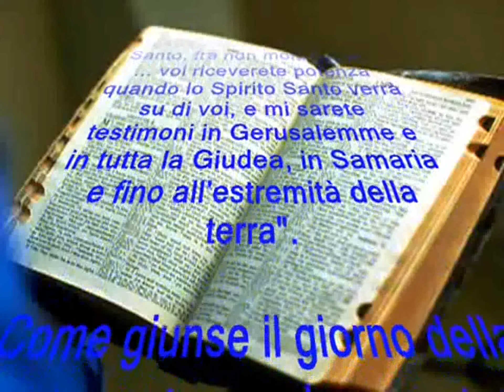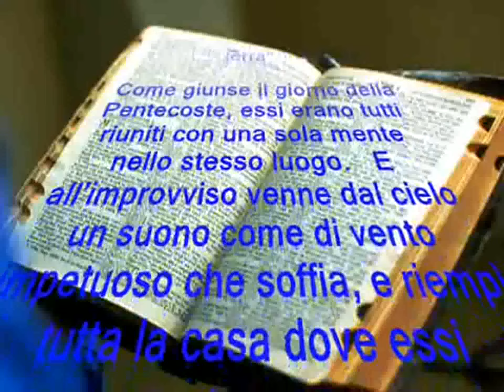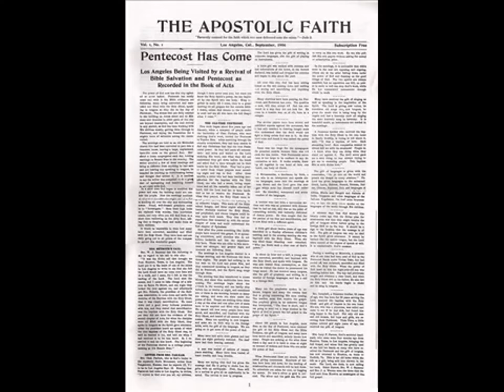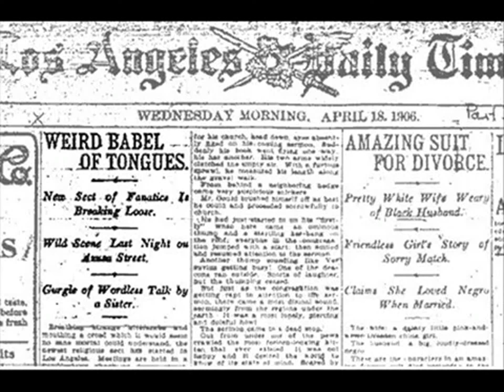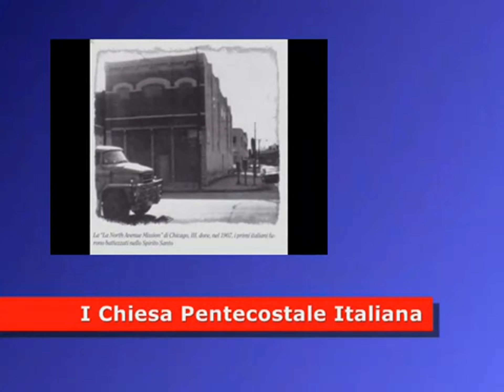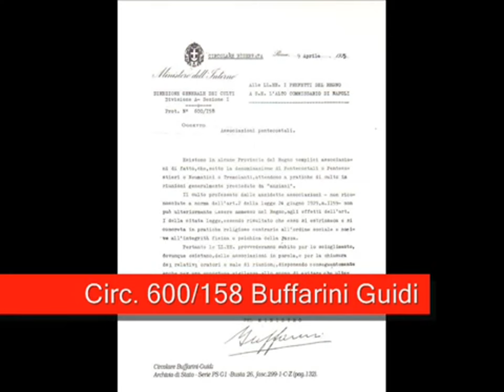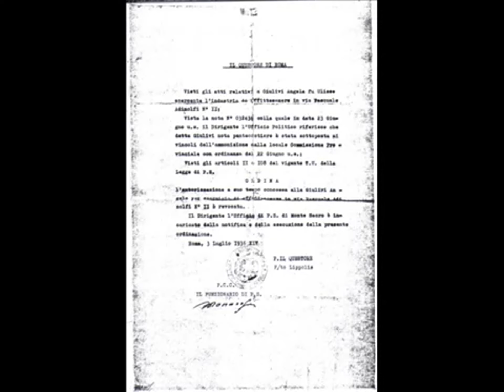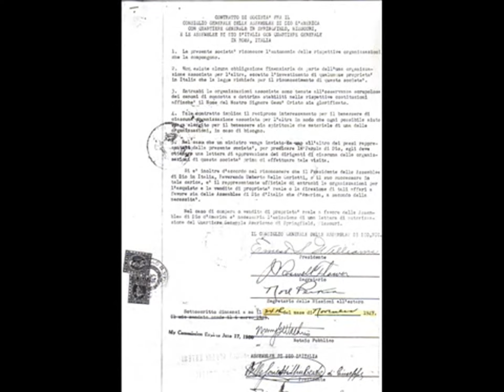Storia del Movimento Pentecostale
Il pentecostalismo rappresenta il maggiore movimento di risveglio nella storia del cristianesimo. Tutto inizia improvvisamente fra il 31 dicembre 1900 e il 1° gennaio 1901 quando un’allieva di una scuola biblica di Topeka, nel Kansas, comincia a “parlare in altre lingue”.
Il battesimo nello Spirito Santo, Le guarigioni e altri segni della presenza dello Spirito Santo (profezie,  e così via); la seconda venuta di  Gesù Cristo che verrà presto sulla Terra nel mezzo di catastrofi per inaugurare un regno di mille anni precedente al Giudizio Universale ecc...